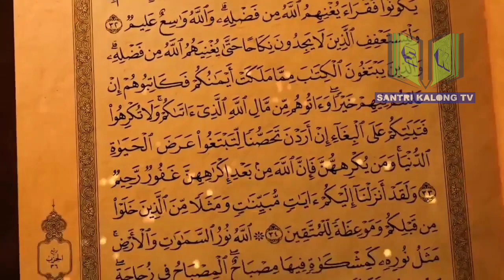Untaian Hikmah Yang Menyejukan Hati // Habib Muhsin Bin Idrus Al Hamid